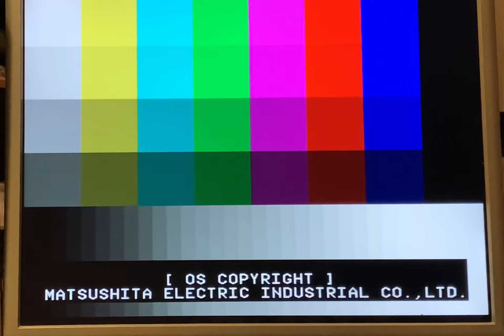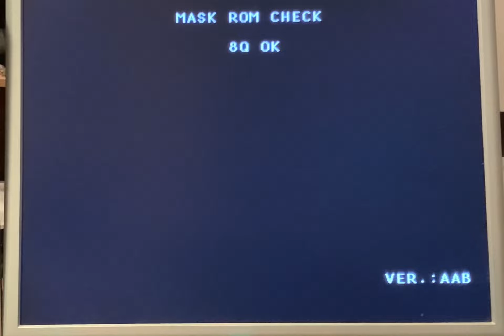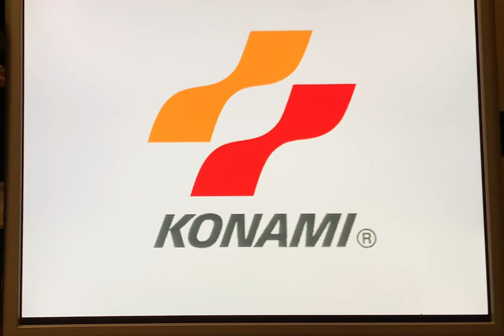Total Vice - Attract mode - full length - Konami M2 - 3DO hardware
Konami Total Vice attract mode on real hardware Konami M2 system.

CD-rom drive and fan are a bit noisy. Sorry for that.